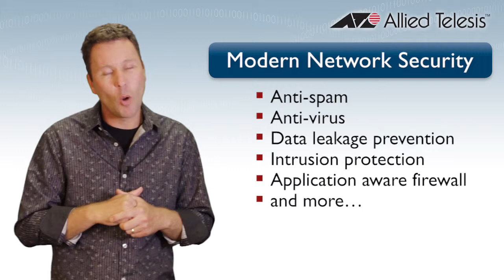10 Reasons to Consolidate Threat Management White Paper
For many years, the security systems in most business networks consisted of:
■ a firewall at the network’s point of connection to the Internet
■ anti-virus software, and maybe local firewalls, on work stations

However, in recent times, as the range of attacks has broadened and more points of vulnerability have been identified, the collection
of security devices and software commonly used in networks has grown.
It is now not unusual to find a network that contains all of the following security measures:
■ a firewall
■ web-traffic filtering software
■ email filtering software
■ an intrusion detection device or software
■ Data-Leakage Prevention systems
■ Distributed Denial of Service (DDoS) prevention systems
■ one or more pieces of application-specific security software or proxies
■ an SSL gateway
■ VPN routers
■ anti-virus software

All of these items do a certain job very well, and each makes a significant contribution to the security of the network. However, there are significant downsides to a network security system consisting of multiple independent pieces.

This white paper considers these downsides, and then looks at an alternative solution for network security that avoids these problems.